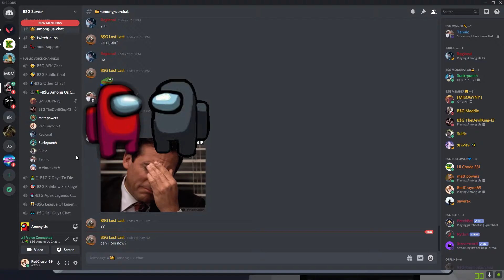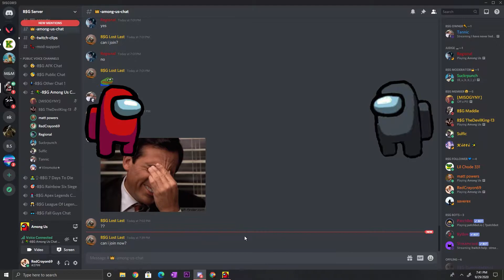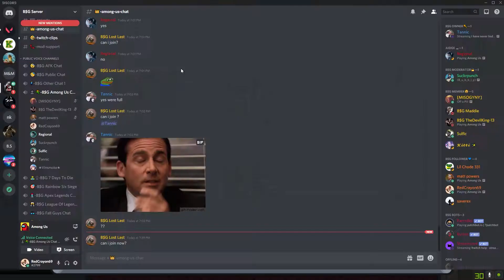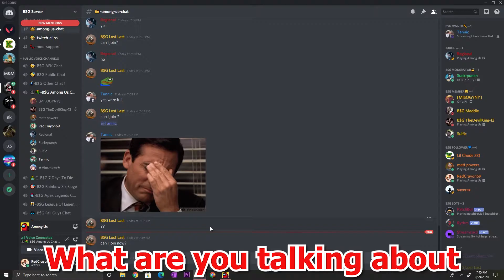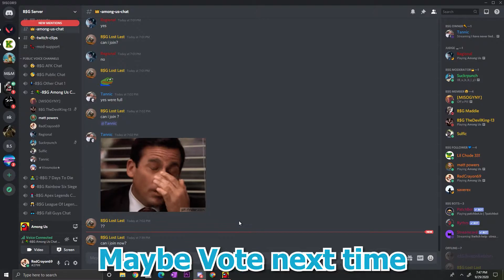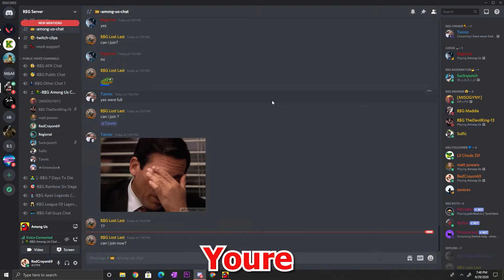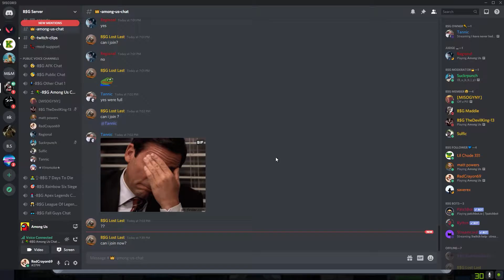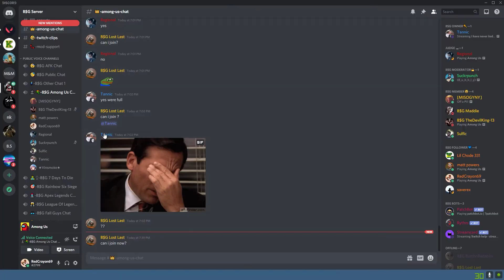CAN I WIN PLEASE (Among us)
we are at 27 subs (mostly from the discord ) but that's ok (: glad we even have double digits.
As ALWAYS please leave me some tips so that I can improve in the future